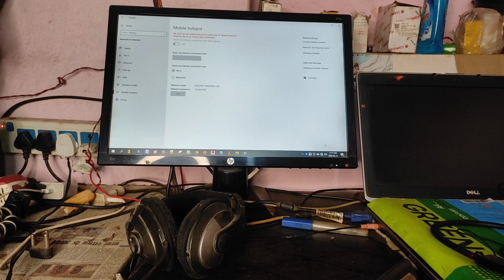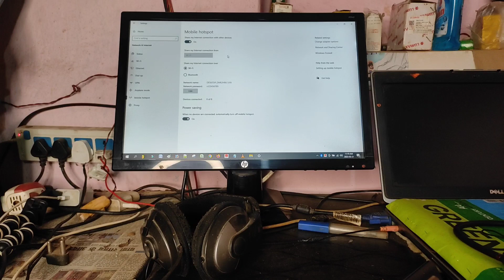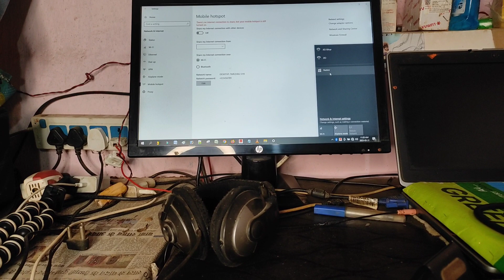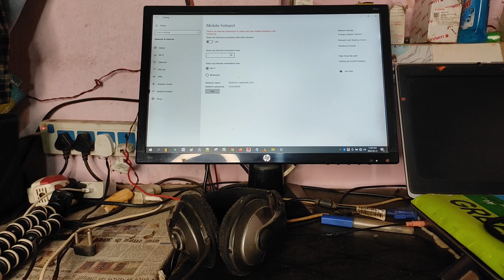Mobile Hotspot Not Working In Windows 10 | How To Fix Mobile Hotspot Not Working Windows 10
Hello Friends!!

MobileHotspotWindows 10
HotspotWindows 10